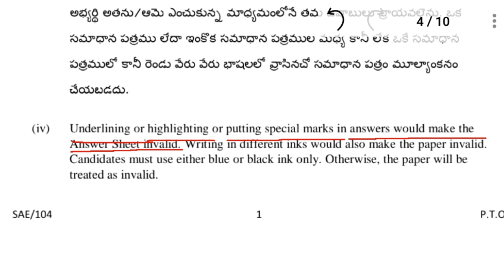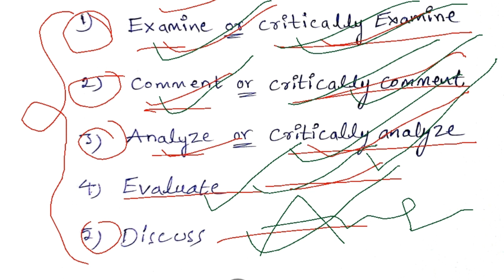group-1 mains tips and suggestions